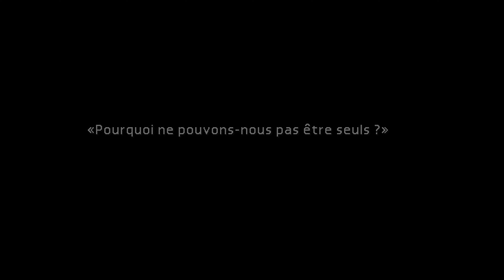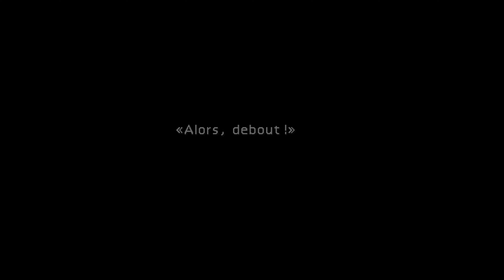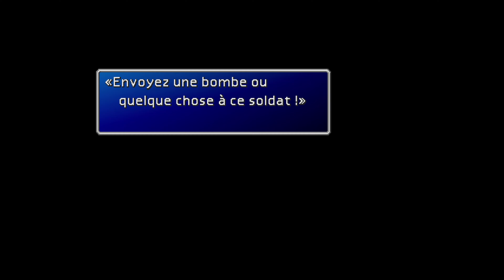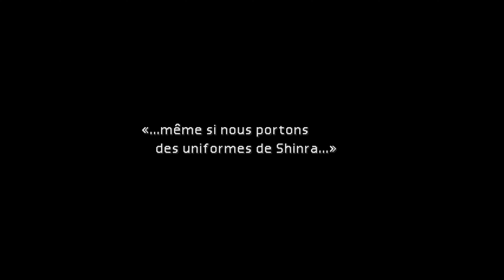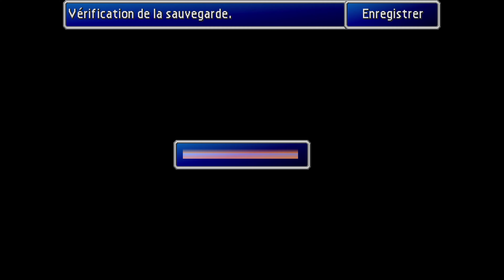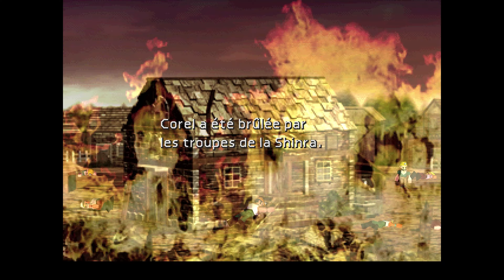En route vers le Continent Ouest Final Fantasy VII 4K partie 7 fr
Coucou à tous, mes gamers gameuses, on continue notre aventure sur Final Fantasy VII, on change maintenant de Continent pour aller vers celui de l'Ouest, bon jeu à tous.

Les liens d'achats :
FINAL FANTASY VII et FINAL FANTASY VIII Remastered (SWITCH)
Bande originale "Final Fantasy VII" [CD audio]
La Légende Final Fantasy VII
Final Fantasy VII Poster Collection
Final Fantasy VII Ultimania
Final Fantasy VII - On the Way to a Smile (poche)
Final Fantasy VII: Advent Children - Directior’s Cut (4K Ultra-HD) [Blu-ray]
Square Enix Final Fantasy 7 (VII) Starter Set Jeu de cartes à collectionner

De belles pensées.

Momo.

Au plaisir de jouer ensemble, voilà mon code ami sur Switch : SW-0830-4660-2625

Information :
Certains liens d'achats sont des liens d’affiliations de mon partenariat avec Amazon, je touche une commission si vous effectuez un achat via ces liens, je précise qu'il n'y a aucun supplément et que cela est un petit plus pour moi, je vous envoie plein d'amour. « En tant que Partenaire Amazon, je réalise un bénéfice sur les achats remplissant les conditions requises. »